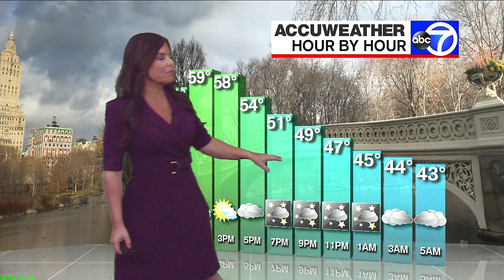Amy freeze D-Décolletage stole the show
Amy Freeze a respected top level Meteorologist at ABC7 Nyc.  That stated is also a super beauty of a woman.  Of course i add my 22cents which is hope she stays naturally healthy (exercising/runner etc) which in turn maintains the sexiest portion of anyone at its max, that portion is the eyes. (me i'm a eyes, forehead, feet aficionado...though my eyes do stray causing a whiplash affect as they try to focus on the many eye grabbing sxy features of Ms. Freeze.
This VID is from low quality 720 reception due to its recording was via a 15 yr old pen drive.  Thus grainier but also lots of reception issues as of late cause the unwanted freezing of video. The seal of approval for the entire ABC/AccuWx getting the 3 to 4 day away snow storm on the dot.